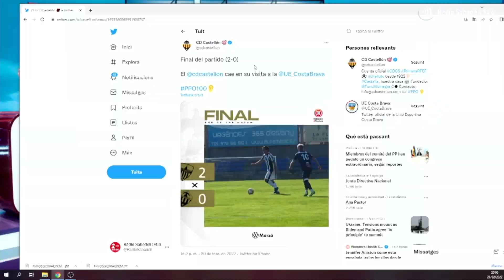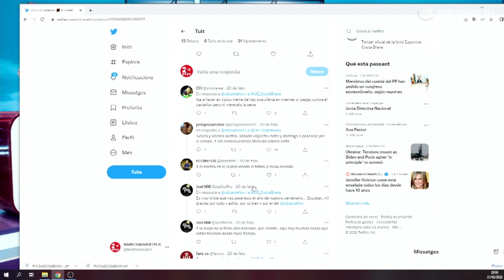Tribuna Preferent #21: Miguel Ángel Caballero i Agustí Bernad